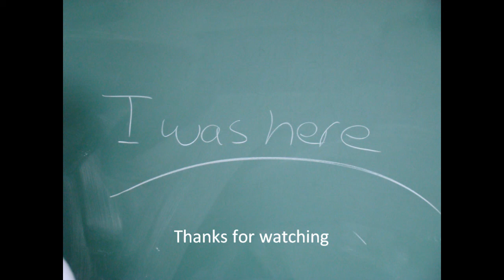warrock gameplay link48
Warrock gameplay
door mij
account naam: link48

achtergrond muziek:
one day fly: i wanna be a one day fly
Christophe Heral: Fear the reaper (BG&E)

Spelgeluiden zijn niet helaas opgenomen.